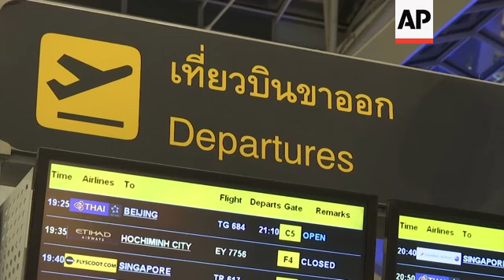Refugee rights advocate: al-Araibi going home soon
(11 Feb 2019) A representative from the Asia Pacific Refugees Rights Network on Monday confirmed that refugee football player Hakeem Al-Araibi had left prison and would travel back to Australia soon, after a Thai court ordered his release on Monday.
"I believe he will be travelling late tonight (Monday) or early tomorrow, arriving in Melbourne where he will be reuniting with his wife and family," refugee rights campaigner Evan Jones told reporters in Bangkok.
Jones added that he had spoken to al-Araibi's wife, who was "absolutely thrilled" to find out that her husband would be coming home.
Thai prosecutors on Monday submitted to court a request to withdraw the case to extradite al-Araibi to Bahrain, where he faces a 10-year prison sentence for an arson attack that damaged a police station.
Al-Araibi has denied the charges, saying the case is politically motivated.
Thailand came under great pressure from Australia's government, sporting bodies and human rights groups to send him back to Australia, where he has refugee status and plays semi-professional football.